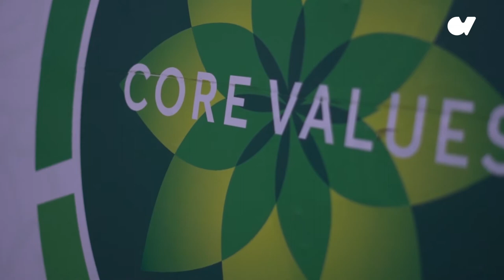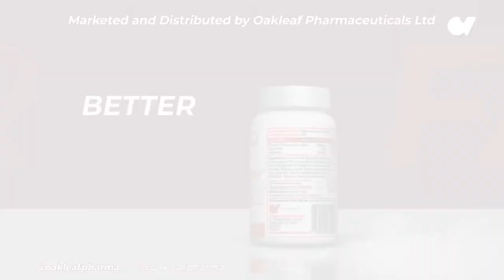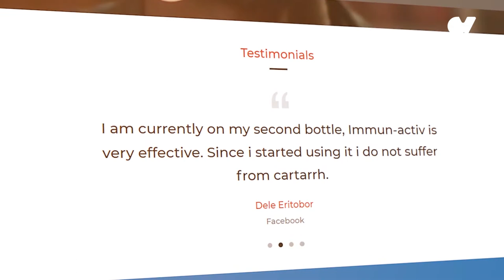Oakleaf Pharmaceuticals @ 10 - Meet our MD: Pharm. Dipo Adetuyi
Our Mission: Improving the quality of life index of all people with a focus on preventing non-communicable diseases.

Vision: To continually consolidate our position as a value driven healthcare company.

Oaklife vitamins:
* Immun-activ
*Immun-activ chewable (NEW)
*D3k2
*Safepreg

Calgovit ranges:
*Calgovit effervescent vitamin vc
*Calgovit calcium 3in1
*Calgovit multivitamins for kids

All our products are available in pharmacy stores and also